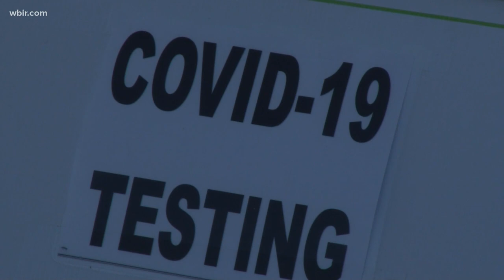One East Tennessee man's COVID-19 reinfection story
A Tennessee man is feeling grateful after recovering from COVID-19 not once, but twice.